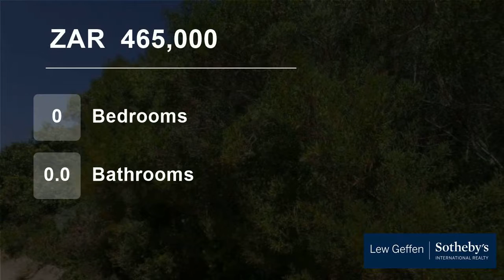Vacant Land For Sale in Wilderness Central, Wilderness, Western Cape, South Africa for ZAR 465,000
In close proximity to Wilderness beach, restaurants and shops.  Ideal for a holiday pad or permanent residence of your choice.  Approximately 5km to the Wilderness Village and 20km to George.  A variety of sporting activities available in close proximity.